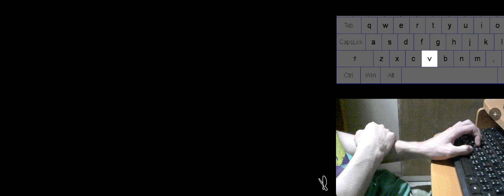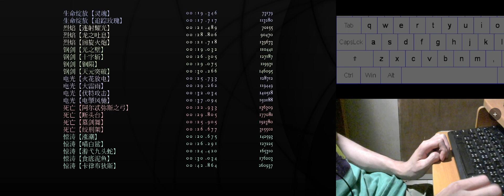Maiden and Spell 超. 硬核模式 宮廷咒術師單手通關